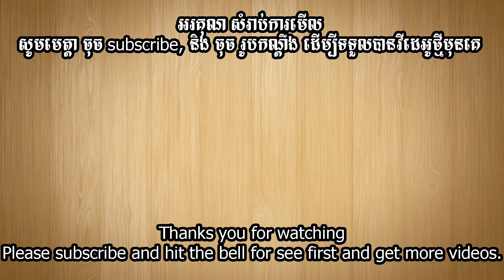នំម្សៅជ្រេ khmer cake (masav chre)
Ingredients គ្រឿងផ្សំ

- chre powder 2 kg ម្សៅជ្រេ ២ គីឡូ
- mung bean 200 g សណ្តែកបាយ ២​ ខាំ
- sugar 1.5 kg ស្ករស ១,៥ គីឡូ
- salt 0.5 tbsp អំបិល ០,៥ ស្លាបព្រា
- first coconut milk 2 L ខ្ទីះដូងដើម ២ លីត្រ
- second coconut milk 3 L ខ្ទីះដូងទីពីរ ៣ លីត្រ
- water 3 L ទឹក ៣ លីត្រ